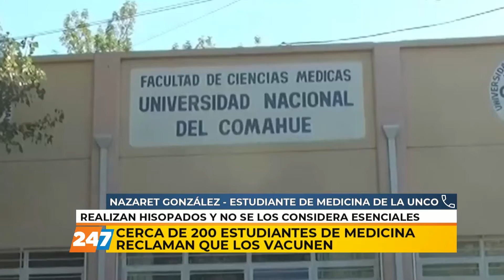NC | ESTUDIANTES DE MEDICINA RECLAMAN VACUNAS | GONZÁLEZ | 21/06/21